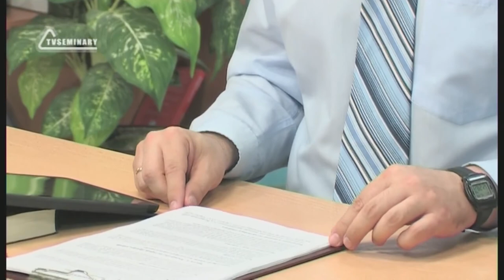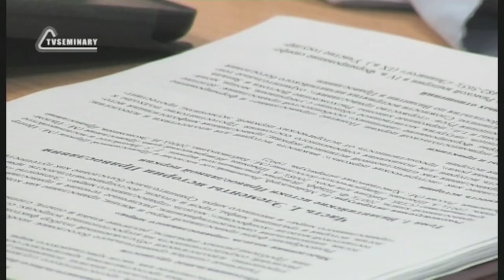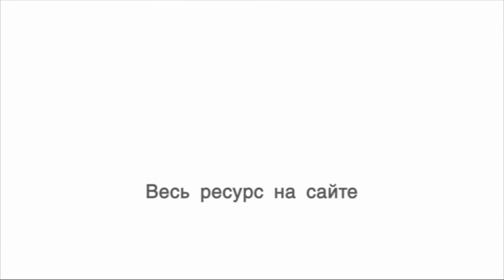PT516 Rus 4 Элементы истории православия Значимость истории